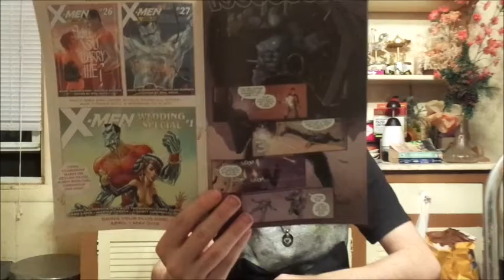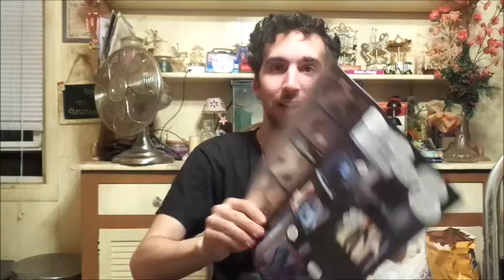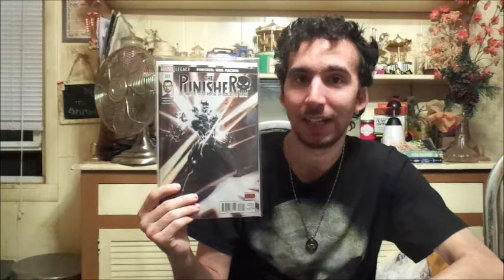The Punisher: War Machine #223 Review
Mike reviews The Punisher: War Machine #223